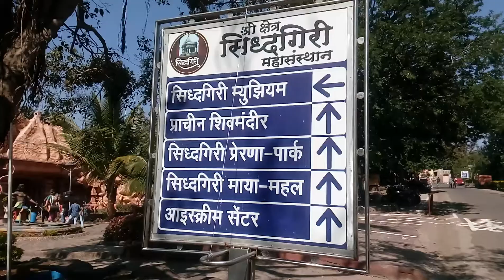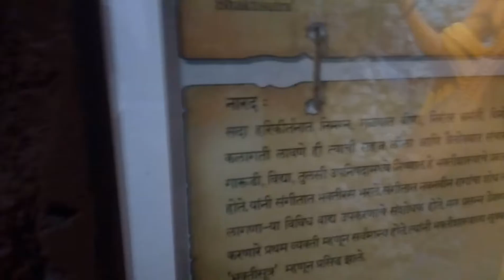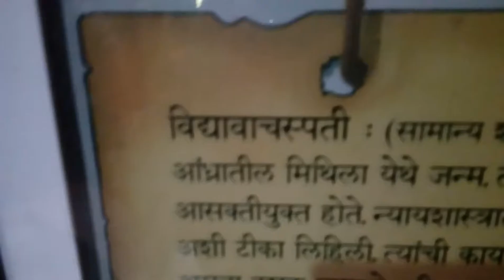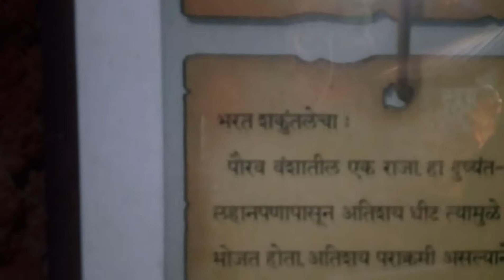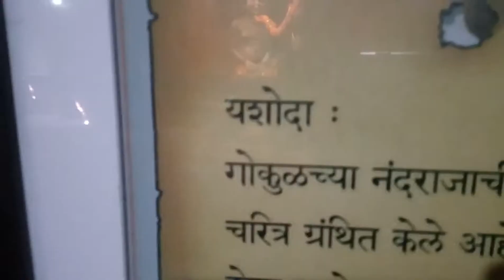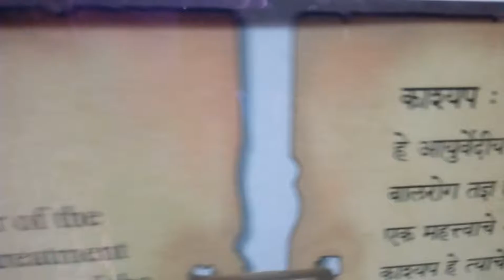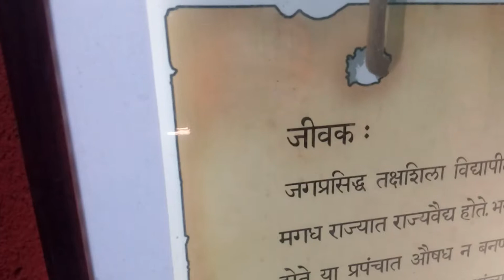कन्हेरी मठ कोल्हापुर